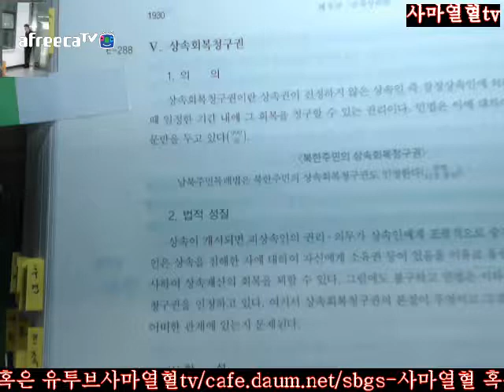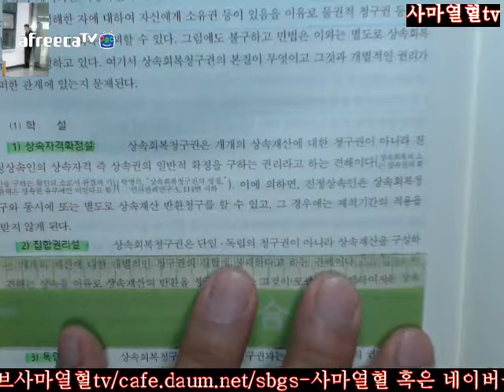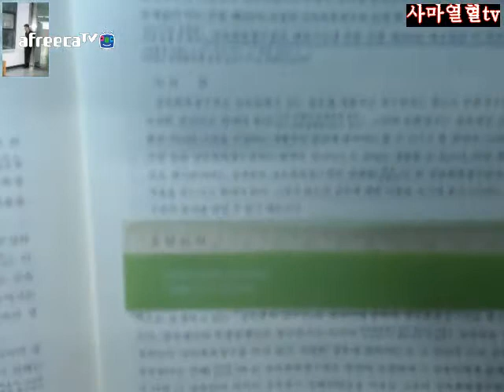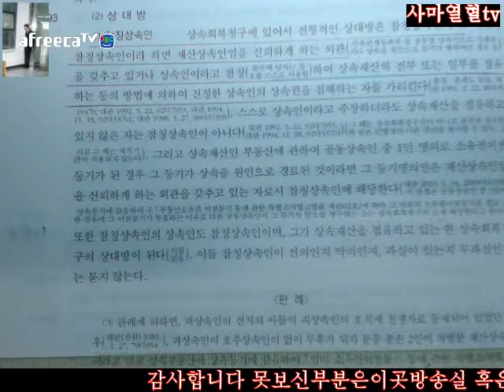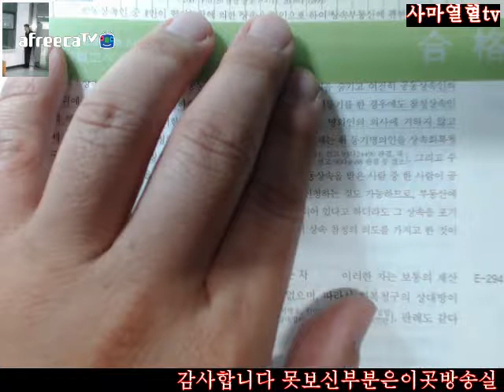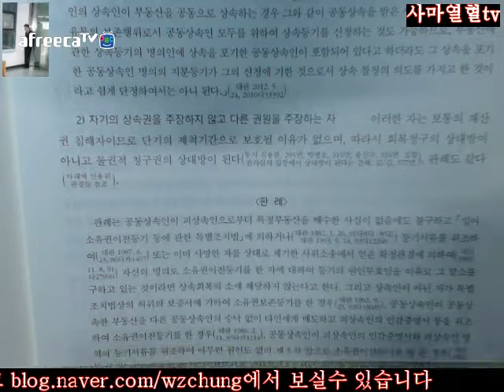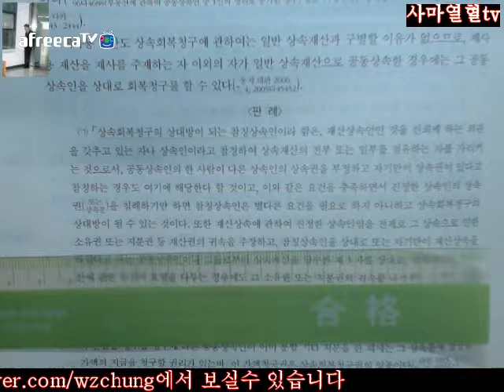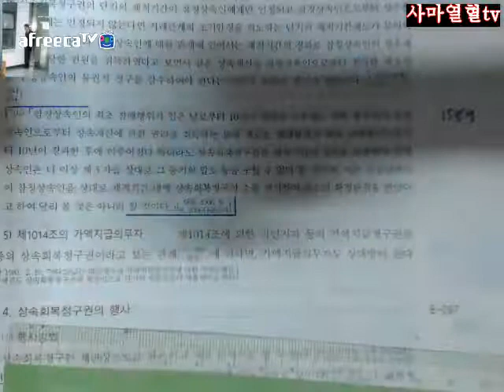1930 1935사마열혈TV20172018송덕수저제10판신민법강의시작제5부친상제3장상속법제2절상속제3관상속의효력Ⅴ상속회복청구권1의의2법적성질3당사자1930 1935